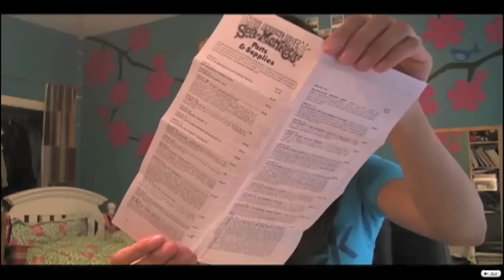Lindsay Lohan Cocaine Party, Lost Finale, and more on TWIYT #98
On today's This Week In Youtube #98 Lindsay Lohan denies conaine party in Cannes, Lost series finale, and tips on raising sea monkeys! Join Lon Harris and Judalina Neira as they bring you the hottest videos on Youtube!